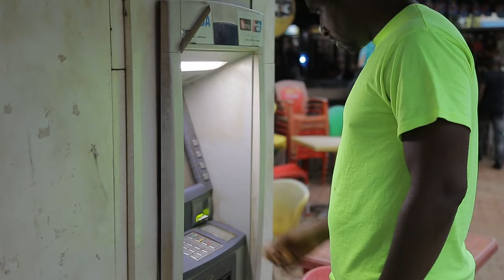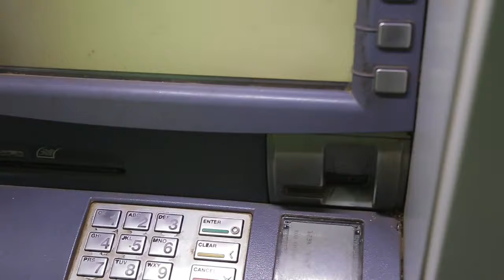Let The Powerful Name Of Jesus Come Down And Attack D Demonic Kingdom-2023 Nigerian Christian Movies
The desire for acquiring immense wealth, compels two biological brothers to part ways, in an attempt to explore and discover the quickest route to affluence ..

First-ClassTV#nigerianmovies#CANADA#JAMAICA#USA#UK#TRINIDADANDTOBAGO#africannigerianlatestmovies#ruthkadiri247